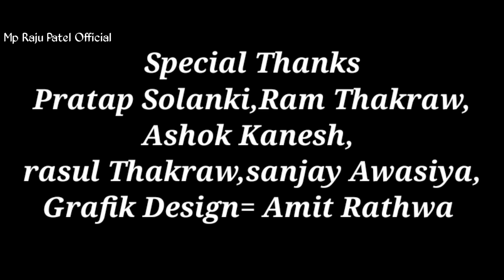Gandpati Papa Moriya / गणपति बापा मोरिया / Raju Patel New Ganesh Chaturthi Video Song 2021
Hello Friends

आप सभी का स्वागत है हमारे चेनल पर ( M.P Raju Patel Official)

Gandpati dena karu tari seva

Ganesh Chaturthi new video song

M.P. Raju Patel Official

SINGER ÷  RAJU PATEL SASTIYA

MUSIC÷ NANSINGH MANDLOI

Recording ÷Ma Gangeshwari Studio silota ( lalu Dodva)

Cameraman video shoot
       Ram Thakraw

             Videographer Aditing
    Star Ram tiger  mo.6354845213
 Ase hi video shooting ke liye contect kare

Camera ÷Apna Bapu